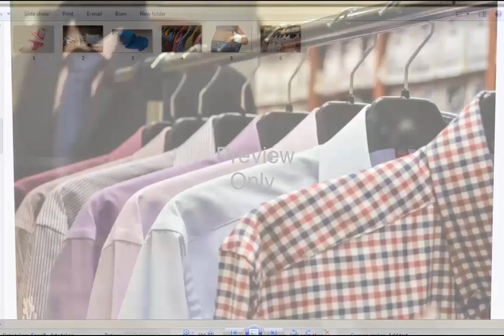Royalty Free Stock Images HD Quality, 6 Clothes Pictures(Commercial use)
Download HD Quality 6 Clothes Pictures-Images (Royalty Free) and Use It However You Want